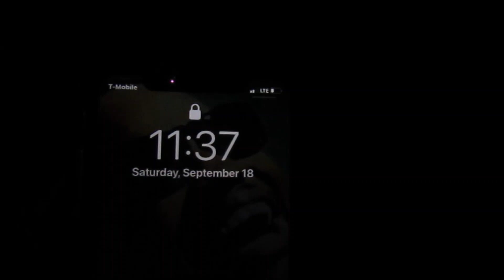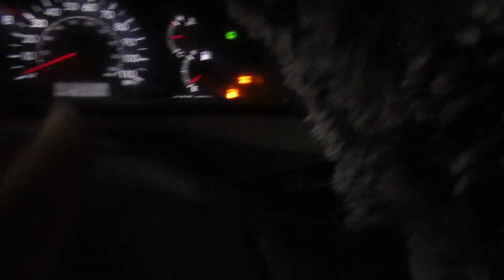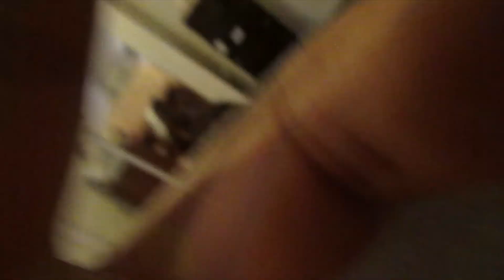Day In The Life Of Me!! / Job Interview / Hair / Makeup & More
This is just a  realistic day in my life. I'm new to all of this please3 be nice.